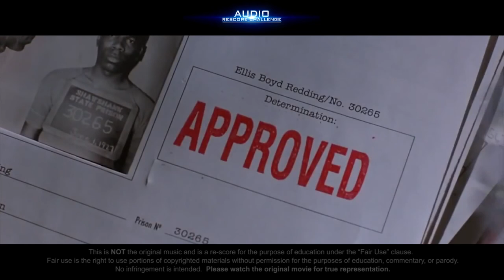Shawshank Redemption - Rescore - Peter. Giles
“The following is not the original score and is result of a rescoring educational exercise.
the right to use portions of copyrighted materials without permission for the purpose of education, commentary or parody.